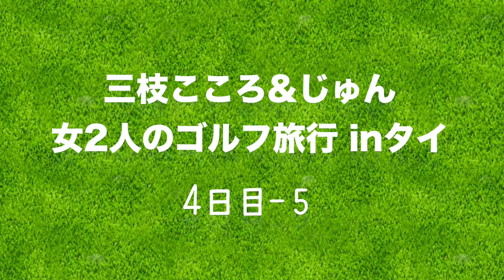タイで超絶オススメのお土産みつけた！！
プレゼント応募フォームはこちら

タイ最終日、ナワタニゴルフコースを回ったあと
観光とお買い物をしにタイの街へ2人は繰り出しました！

♣ringolfプレゼント企画！
プレゼントの内容は動画でご覧ください。

2. 次に応募フォームへ
必要事項を記入してください。

応募〆切：10/6(金)23:59まで